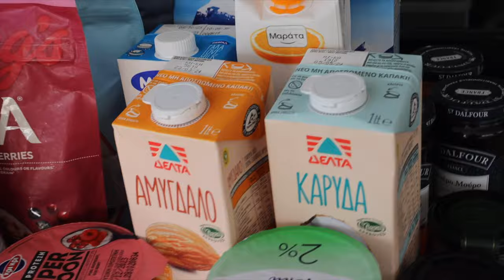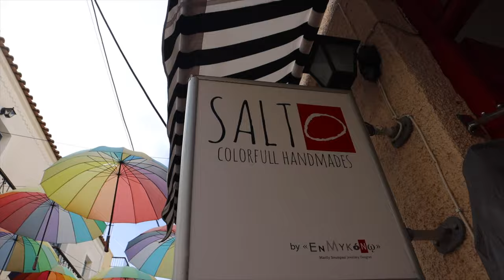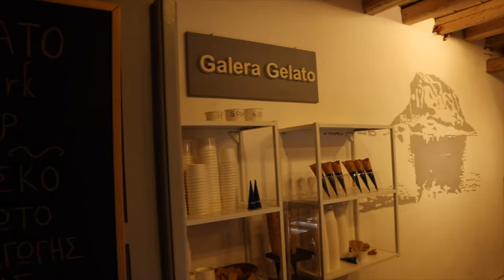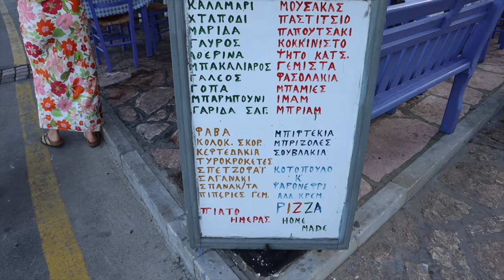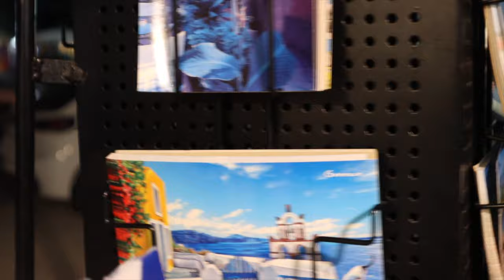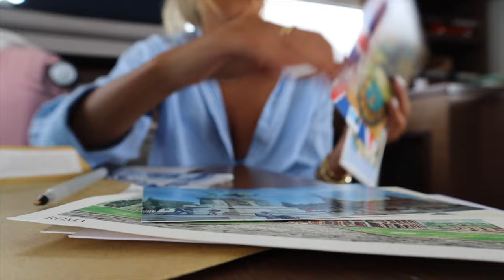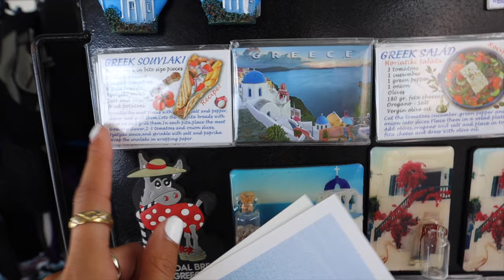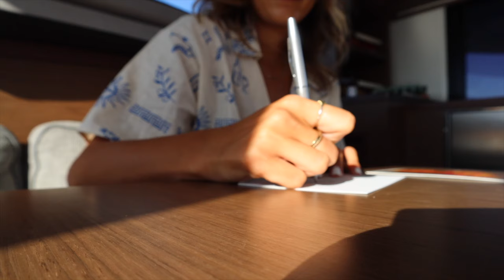GREECE TRAVEL VLOG || a week of island hopping on a private yacht, swimming & meeting locals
★Book a Yacht Charter for as low as $500 a person

The most incredible week in my life EVER... my Greece Travel Vlog 2023 is finally live and I couldn't be more excited to share this once in a lifetime experience with you.

I partnered up with Navigare this week to sail around the Greek islands for a week on one of their private yacht charters. I know what you're thinking CRAZY and so expensive right. well, you can actually charter a boat in one of their 10 destinations for as little as $2,500 a week. Split between 6-10 people that's under $500 a person!

SO much better than an all inclusive and an experience you'll never forget. THANK YOU guys for making this dream life possible, I couldn't stop pinching myself the entire week because holy crap how can this be my life right now?!

We sailed to seven different Greek islands, all smaller and more authentic. October is low season here so there were mostly locals vacationing, zero crowds, and eighty degree skies. Truly the perfect time to come to Greece!